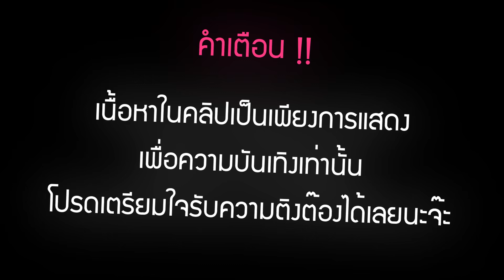เข้าป่า...ตามล่าหางูมาเลี้ยง!!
บุกเข้าป่าตามล่าหางู ^^
คลิปนี้แสดงเพื่อความบันเทิงเท่านั้น